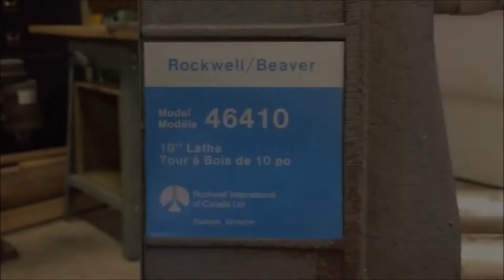Rockwell Beaver 46410 10" Wood Lathe Table top replacement.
Worn out Lathe needed a new table top to function. Replaced with a thicker piece of plywood, so the bolts were too short for washers. I plan to replace them all with longer ones. I just soaked the bolts in Transmission fluid as that was what I had lying around. Plans to freshen up the parts themselves one day.